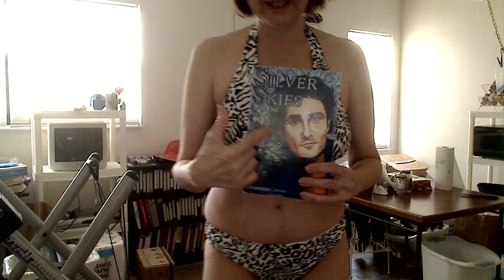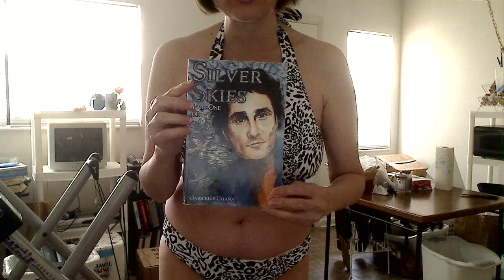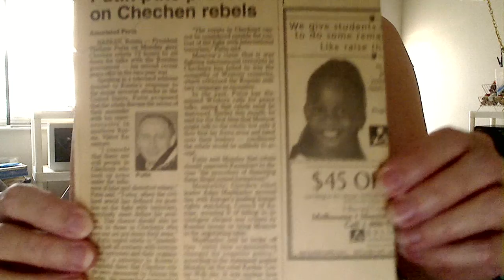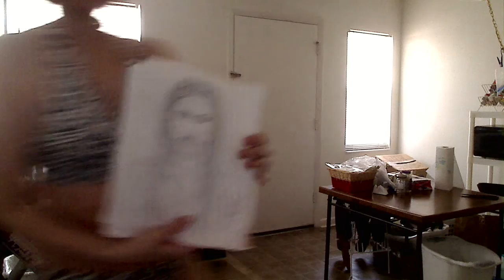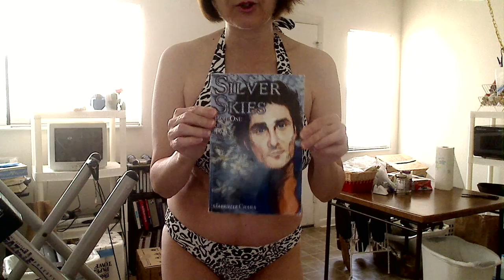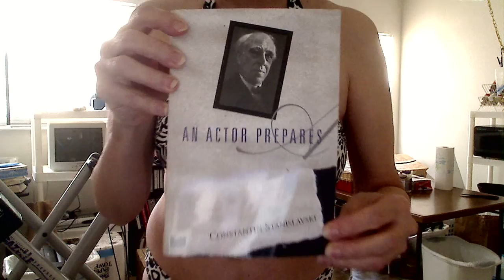Jesuit Exposing Author & Voice Actor: Gail Chord Schuler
Gail describes her evolution as a writer who exposes the Jesuit Order, and how she has learned to "do it all". For a complete list of all her audio books, click on this

Those who want to follow Jesus Christ's weight maintenance plan, It's fantastic!